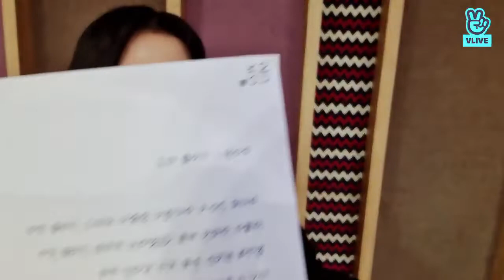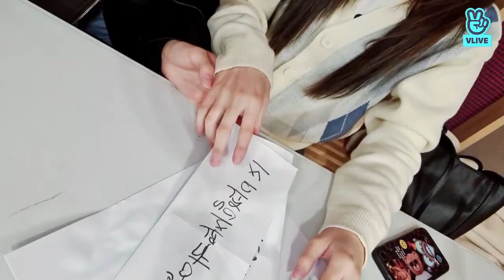Rocket Punch Vlive - " Who wants to play with Yunkyoung ? "